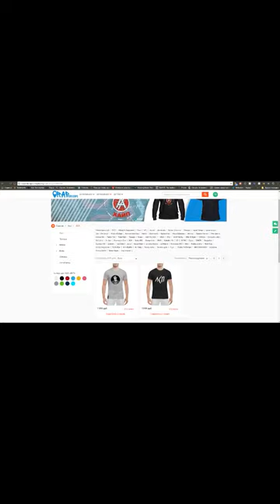Morgenshtern о совместке с Kizaru, ИзиРеп, Face, Афиша, Хованский, D.K., Команда А (17.2.2018)